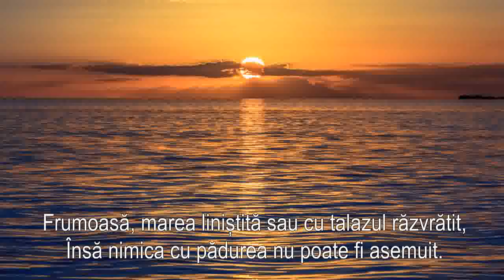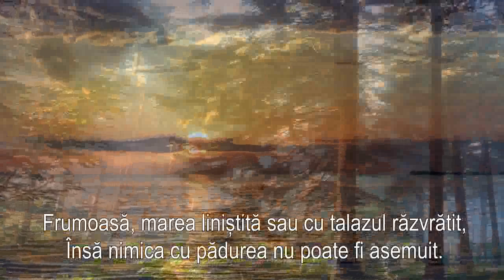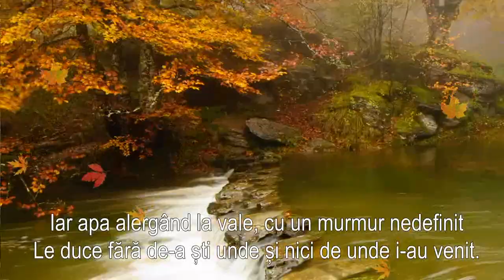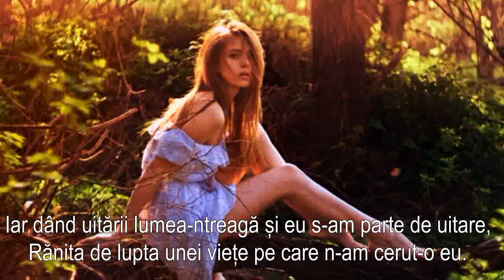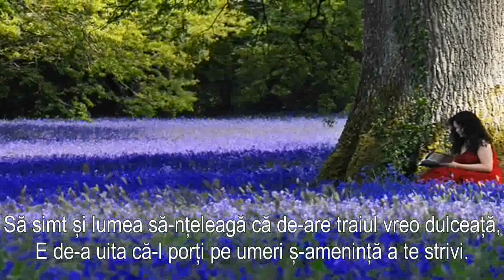PADUREA...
Versuri: Alex. Macedonski
Muzica: Gheorghe Iovu